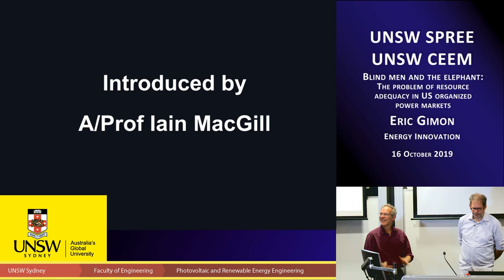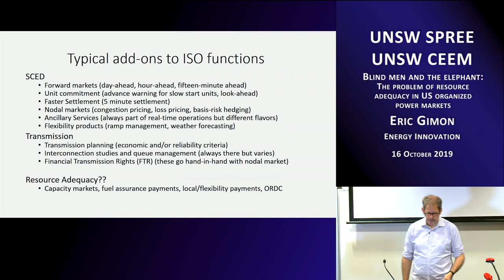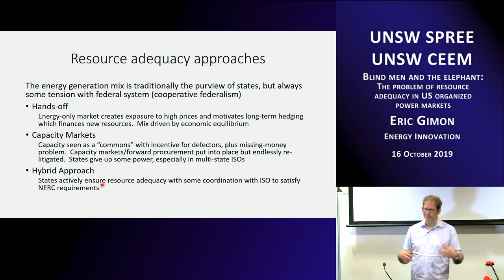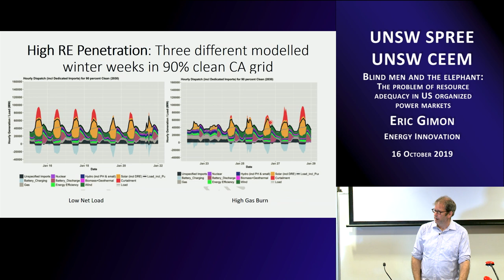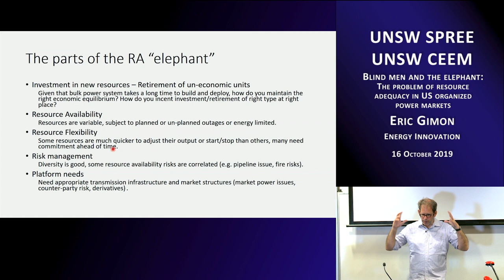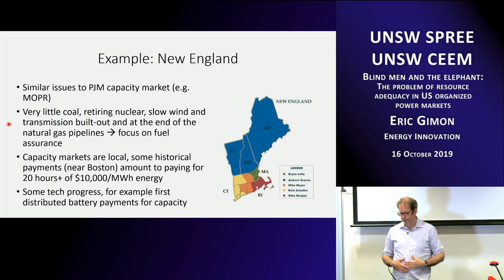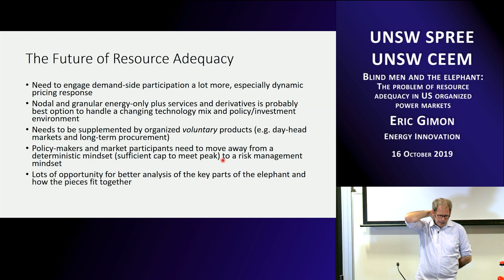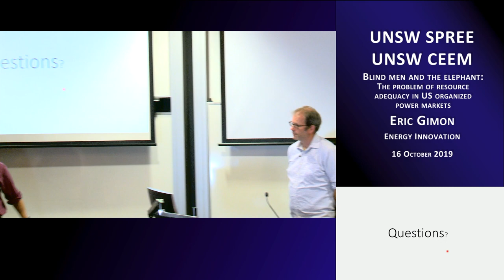UNSW SPREE 201910-16 Eric Gimon - Blind men and the elephant: The problem of resource adequacy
Blind men and the elephant: The problem of resource adequacy in US organized power markets

Eric Gimon
Energy Innovation

Abstract:
Resource adequacy is a broad planning term for policymakers to examine whether power markets will remain in a position to provide electricity to customers under a plausible set of future conditions. It's never been easy to nail down, but in a market environment with flat demand, changing cost structures and new emerging technology along with the rise of variable energy resources the challenge has substantially increased. We will take a tour of the US market to look at how each is struggling with the question of resource adequacy. I will then present ideas on how planners might or should proceed and some of the unusual take-away that today’s electricity market signals are sending.

Brief Bio:
Dr Eric Gimon is a senior fellow with the non-profit think tank Energy Innovation based in San Francisco. He works closely with clean energy advocates, industry groups, regulators and other policy makers to promote a transition to a clean electricity grid. A former theoretical physicist, Dr. Gimon is focused on the fundamental animating principles of this transition, publishing research on topics like future market design, resource adequacy, distributed energy resources and solutions for overcoming barriers to a cleaner grid. It is his firm belief that a thoughtful examination of possible futures is crucial to good policy making today, so he is focused on transforming insights from research into actionable information for the key electricity industry debates of the day.

Recent publications include

and papers on